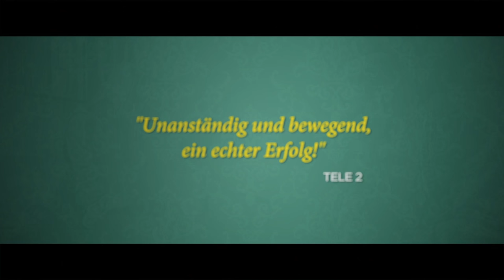FRÜHSTÜCK BEI MONSIEUR HENRI | Trailer & Filmclip [HD]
| "Frühstück bei Monsieur Henri" (Trailer deutsch german) | Kinostart: 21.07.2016
DANKE! :)

Offizieller deutscher Kino-Trailer zu dem Film "Frühstück bei Monsieur Henri".

Originaltitel: L'Etudiante et Monsieur Henri
Filmverleih: Neue Visionen Filmverleih
Filmlänge: 98 Minuten
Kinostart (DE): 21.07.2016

Schauspieler/Darsteller: Claude Brasseur, Guillaume De Tonquédec, Noémie Schmidt, Frédérique Bel, Thomas Soliveres, Valérie Keruzore u.a.

Regisseur: Ivan Calbérac

Monsieur Henri ist ein mürrischer alter Herr und stolz darauf. Er lebt allein mit einer Schildkröte in einer viel zu großen Pariser Altbauwohnung und ärgert sich - über die Ehefrau seines Sohnes, die jungen Leute von heute oder was sonst so anfällt. Doch weil Henris Gesundheit letzthin etwas nachgelassen hat, beschließt sein Sohn Paul, dass es Zeit wird für eine Mitbewohnerin. Mit der chronisch abgebrannten Studentin Constance kommt ihm eine junge Dame ins Haus, die all das hat, was Henri auf den Tod nicht leiden kann, die seine Pantoffeln klaut und unerlaubt das Klavier benutzt. Weil sich Constance die Miete eigentlich nicht leisten kann, bietet Henri ihr ein skurriles Geschäft an: wenn sie es schafft, seinem Sohn Paul so lange schöne Augen zu machen, bis der seine Ehefrau verlässt, ist die Miete umsonst. Mehr übel als wohl willigt Constance ein. So stolpert der ahnungslose Paul in seinen zweiten Frühling und Constance in eine schrecklich nette Familie, die dank Monsieur Henri heillos im Chaos versinkt.